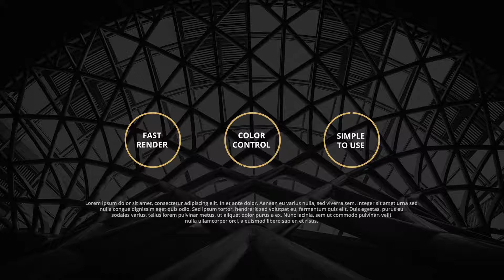50 Elegant Titles (Best After Effects Projects)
Features:

• Easy Customize
• 60fps and 30fps included
• Music for demo by: alltunes, Amaksi